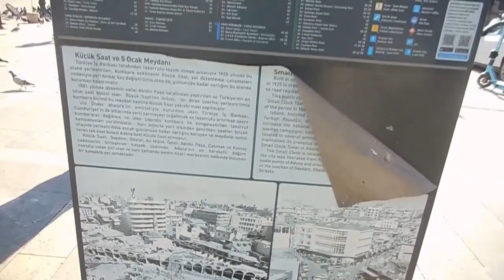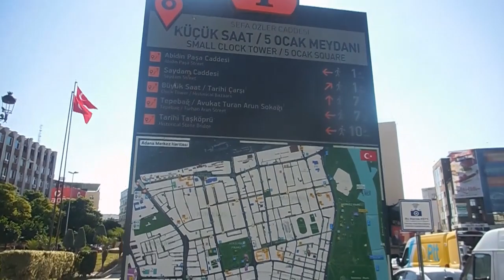ADANA *** KÜÇÜK SAAT Meydanı *** 08-Kasım-2022 *** Salı